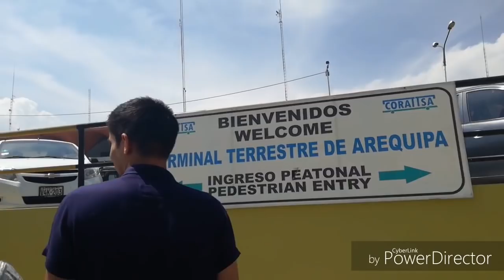AREQUIPA CIUDAD BLANCA DEL PERÚ I PARTE